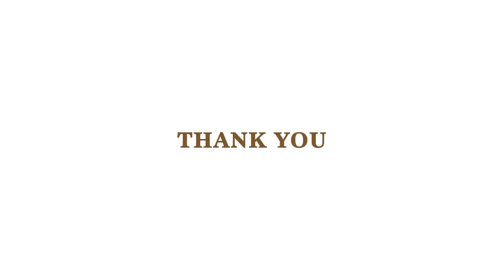CONFLUENCE 24: CLAP DANCE G1 A